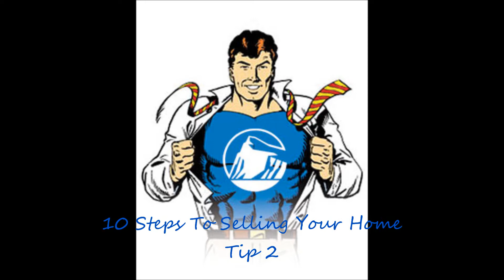Top 10 Ways To Sell Your House Tip #2 With Rob Burns REALTOR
This is the second video in my 10 part series on top ways to sell your house fast and for the most amount of money. If you live in Jacksonville Fl and are looking for a Realtor watch this video to see what you should be looking for.